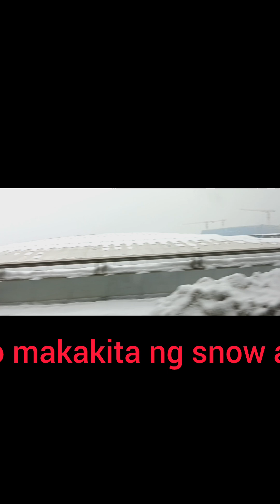First experience makakita ng tunay na snow ganito pala feelings#trending snow #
Traveling to wuhan china on chinese new year at first time ko makita ng tunay na snow nakakita lang kasi ako ng snow sa mga movies now ito na talaga tunay na snow ganon pala feelings#trending snow #